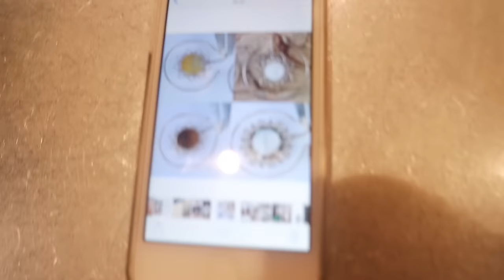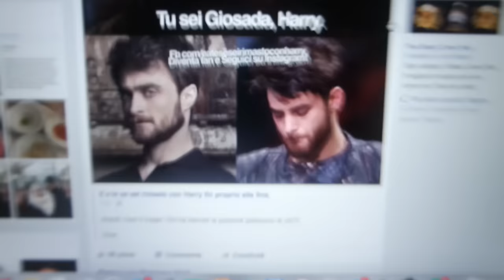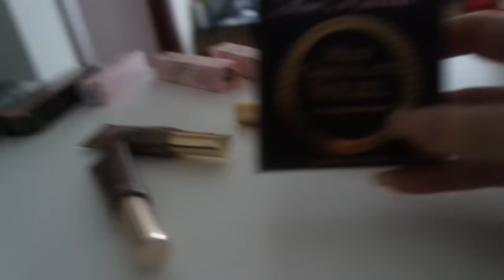ECCO CHI É IN REALTÁ| Weekly-Vlog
❤❤❤❤❤❤❤❤❤❤❤❤INFOBOX❤❤❤❤❤❤❤❤❤❤❤❤❤❤❤

DOMANDE FREQUENTI:

FinalCutProX
21Agosto1990
•D O V E  V I V I?
Vicino Milano

Sorridete, SEMPRE!

❤GloriaFair❤